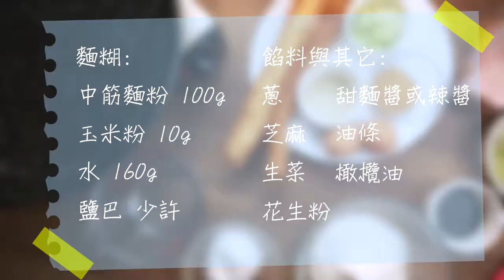WUZ×馬丁｜西班牙海鮮鍋煎餅果子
天津小吃「煎餅果子」在家也能品嚐囉～

使用道具：西班牙Pujadas 碳鋼經典海鮮鍋30cm

拜訪主廚➤